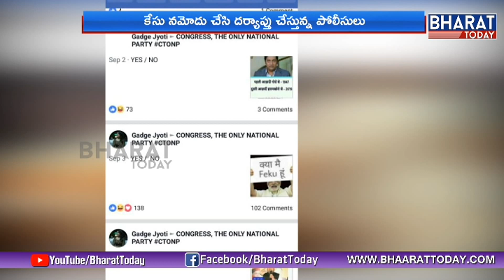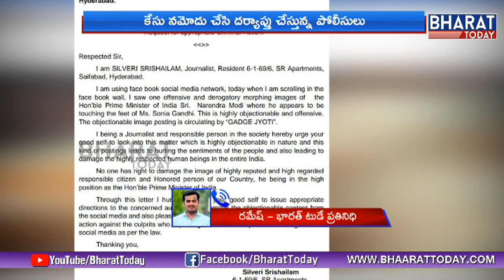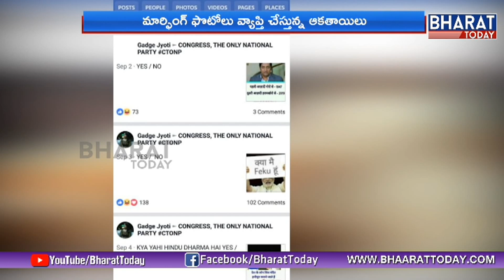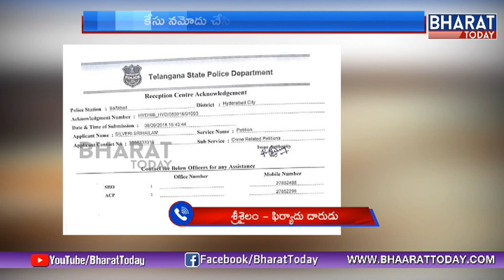Modi Morphed Photo Goes Viral | Case Registered At Saifabad Police Station | Hyderabad | BharatToday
ModiMorphedPhotoGoesViral | Case Registered At Saifabad Police Station | Hyderabad | BharatToday